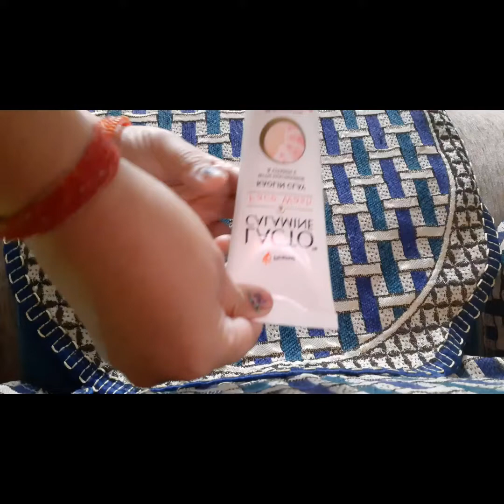Aarti Deoliya | My Favourite FaceWashes Collection | Part-1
Hi everyone my name is Aarti. In this channel I am telling you about my lifestyle. I hope you enjoy it.